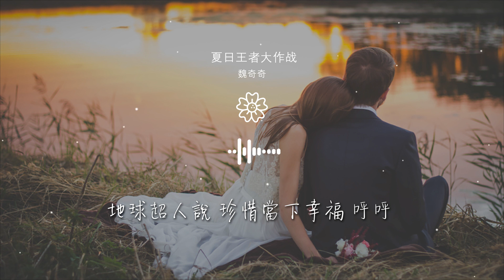魏奇奇 - 夏日王者大作戰『地球超人說 珍惜當下幸福 呼呼』【動態歌詞Lyrics】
夏日王者大作戰

00:00  作詞 : 魏奇奇
00:01  作曲 : 魏奇奇/王舜
00:02  編曲 : 付天
00:03  錄音 : 2496 Top Music
00:04  混音 : 李振杰

00:05  母帶工程 : 成都輕聽錄音棚
00:06  項目總監 : 馬曉敏
00:07  項目統籌 : 顧瑞
00:08  藝人統籌 : 李媛媛
00:09  企劃 : 人小鬼大娛樂

00:10  OP : 萌樣影視
00:11  藝人總監：王迪
00:17 出 門隨手關電器
00:19 騎車燃燒卡路里
00:20 太陽公公很開心

00:22 適合出遊好天氣
00:24 野餐用我 的餐具
00:26 咬哈尼的 冰淇淋
00:28 垃圾撿起 丟桶裏
00:30 海邊趴體 最給 力

00:32 看到地板有菸蒂
00:34 怒氣大喊誰扔的
00:36 這是什麼鬼經歷
00:37 小丑竟是你自己
00:39 被姐姐罵 臭弟弟

00:41 怎麼亂扔 西瓜皮
00:43 出門多吸 點氧氣
00:45 腦袋纔會 更清醒
00:49 嗶 嗶 嗶 嗶 嗶嗶
01:02 地球超人  呼叫水晶總部  呼呼

01:05 發射光波 消滅不好事物
01:09 地球超人說 珍惜當下幸福 呼呼
01:13 甜甜 的戀愛 像夏天的 涼風
01:20 出 門兜風 不要一直玩手機
01:22 帥哥路過&nbsp;也別爲他着迷

01:24 救救我救救我 flyfly救救我
01:26 別喫魚翅 他是一條小鯊魚
01:28 炎炎夏日 冷氣 STOP
01:30 你喫蔬菜 我喫剩下的大米
01:32 鼓起勇氣 大喊 一聲黑鳳梨

01:34 全糖奶茶&nbsp;都沒我們甜蜜
01:36 看到地板有菸蒂
01:37 怒氣大喊誰扔的
01:39 這是什麼鬼經歷
01:41 小丑竟是你自己

01:43 被姐姐罵 臭弟弟
01:45 怎麼亂扔 西瓜皮
01:47 出門多吸 點氧氣
01:48 腦袋纔會 更清醒
01:53 嗶 嗶  嗶嗶  嗶嗶

02:05 地球超人  呼叫水晶總部 呼呼
02:09 發射光波&nbsp;消滅不好事物
02:13 地球超人說 珍惜當下幸福 呼呼
02:17 炎炎 的夏日 有貼心的大樹
02:20 地球 超人 派出你我任務

02:23 地球 超人  勇敢拒絕錯誤
02:27 地球 超人  愛護小小動物
02:32 兔兔那麼可愛爲什麼要喫兔兔
02:35 地球超人人 呼叫水晶總部 呼呼
02:39 發射光波波 消滅不好事物

02:43 地球超人說 珍惜當下幸福 呼呼
02:47 甜甜的戀愛 像夏天的 涼風